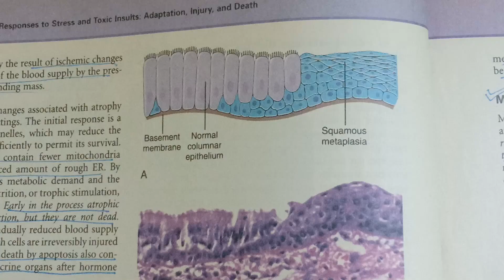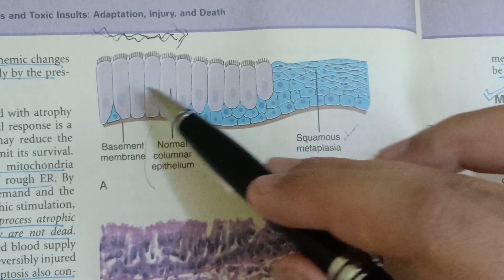Metaplasia | Explained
Metaplasia is the transformation of one differentiated cell type to another differentiated cell type. The change from one type of cell to another may be part of a normal maturation process, or caused by some sort of abnormal stimulus...